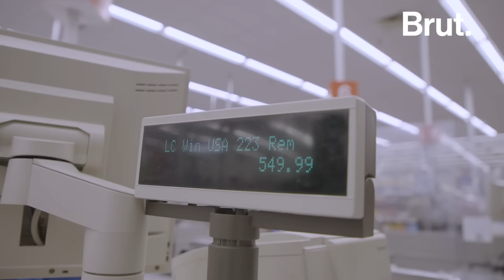Inside a Leftist Gun Group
Some call them radical, they say they’re “the future” of gun culture. For Brut, filmmaker Jessey Dearing met “Arm Your Friends,” a leftist BIPOC group training people to use firearms.